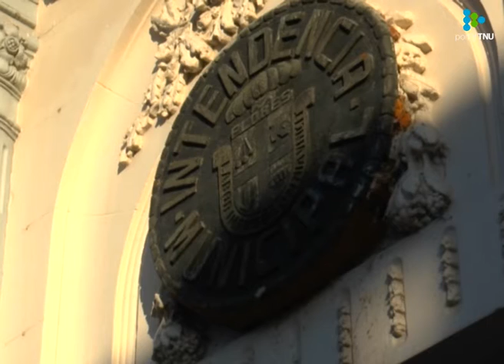Refugio para animales en Trinidad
Flores contará con el primer “santuario” y reserva de animales autóctonos y de otros países que hoy están en zoológicos.